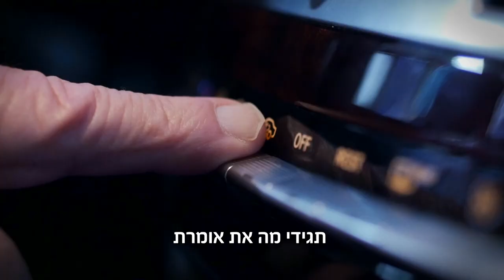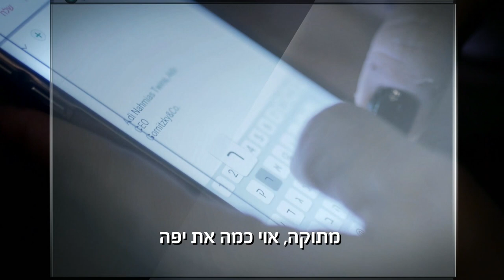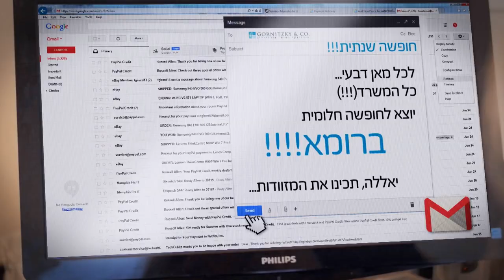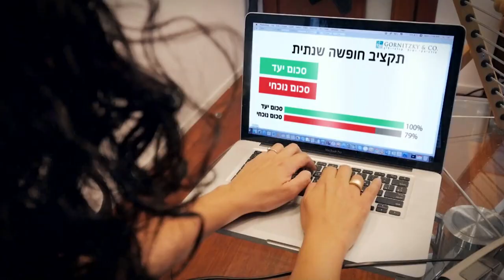Gornitzky's trip to Rome- 2016